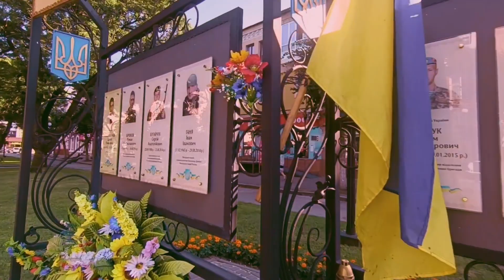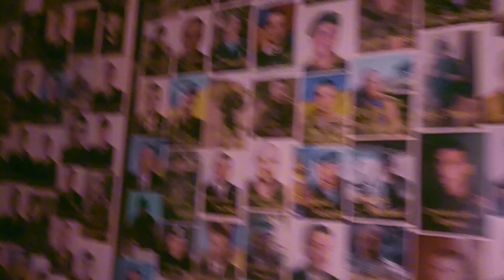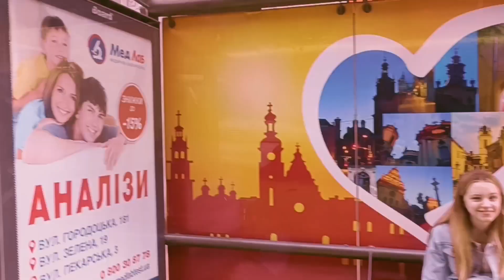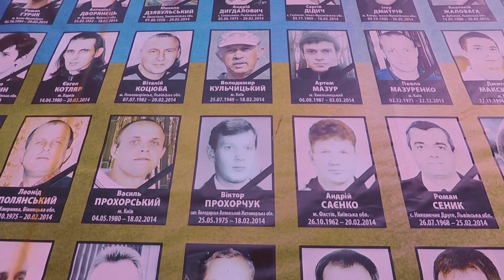Así tocó Huir de las BOMBAS Rusas - Vivir con la Guerra 🇺🇦 DIA 2 - Ucrania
las Alarmas y las bombas siempre están en constante peligro en Ucrania , En este episodio le acomento como viven en medio de las alarmas

En Mis Redes soy mas Bacan💥ahí estoy al día 😀

les agradezco full mis Loc@s 💥